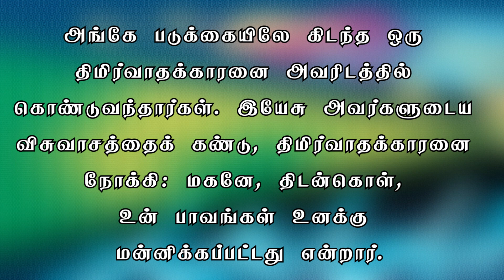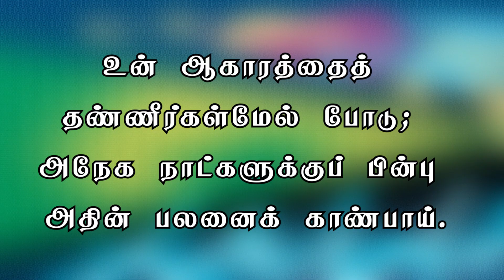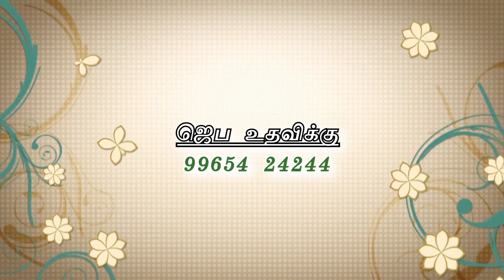R. சசிகலா ராஜா || பெண்கள் எழுப்புதல் ஊழியம் || JKM TV AMN 60 || Episode 13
Bro.Joshua
Joy Kids Mission & JKM TV
Megnanapuram
thoothukudi dt
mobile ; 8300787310